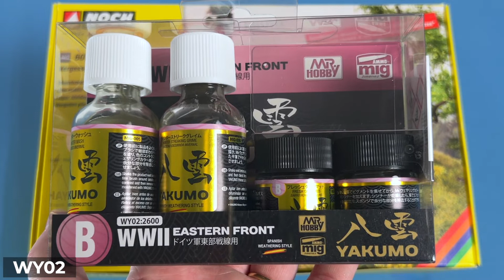News modellismo [139]